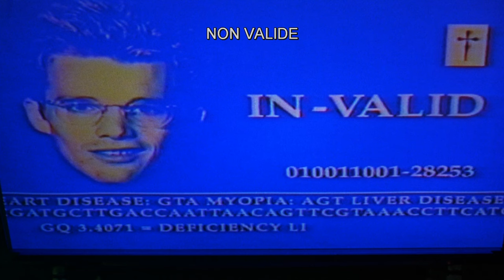Bienvenue à Gattaca (1997) | Bande-annonce VOSTF (HD | 1080p | 5.1)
BIENVENUE À GATTACA (GATTACA)
Genre : science-fiction, thriller
Durée : 1h46
Origine : États-Unis
Réalisé par : Andrew Niccol
Avec : Ethan Hawke, Uma Thurman, Alan Arkin, Jude Law, Loren Dean, Ernest Borgnine

SYNOPSIS
Vincent Freeman est l'un des derniers êtres « naturels » nés dans un monde conçu génétiquement : il ne possède donc pas l'ADN prérequis pour lui garantir le succès. Prêt à tout pour accomplir son rêve d'explorer l'espace, il emprunte l'identité d'un athlète biologiquement supérieur. Evitant d'être démasqué en utilisant les marqueurs génétiques de ce dernier, Vincent devient rapidement l'étoile montante de GATTACA, attirant l'attention d'une collègue mystérieuse. Mais quand un directeur de vol est sauvagement assassiné, un indice laissé sur la scène du crime menace de contrecarrer les plans de Vincent.